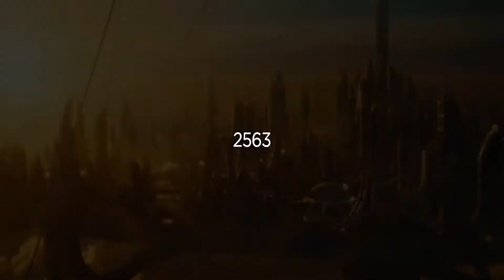A sexy killer dumpster 300 old baby dating a skater boy | Movie recap